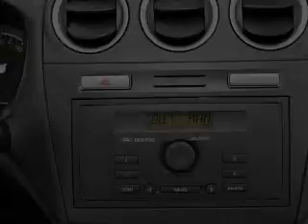2011 Ford Transit Connect - Paramus NJ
Year: 2011
Make: Ford
Model: Transit Connect
Trim: XLT
Engine: 2.0 liter inline 4 cylinder 16 valve
Transmission: 4-Speed Automatic
Color: White
Mileage: 10
Address:
375 Route 17 South